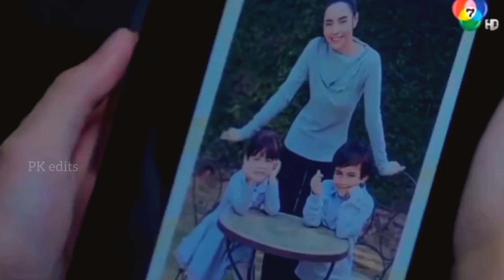from hate to love ❤ So wayree / thai drama mix tamil song.